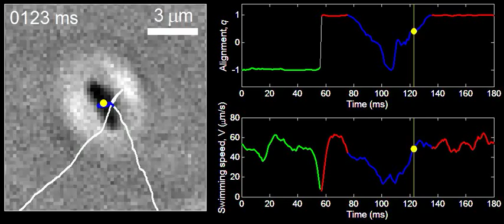High-speed Bacterial Turn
The kinematics of a micron-sized bacterium (Vibrio alginolyticus) executing a 90 degree turn in a fraction of a second, which tracked using high-speed video microscopy at 1000 frames per second.